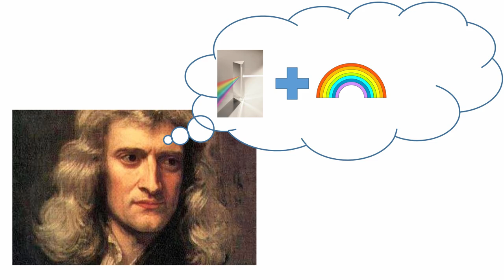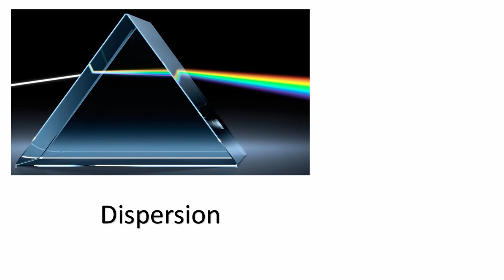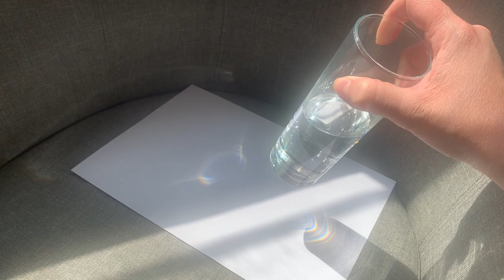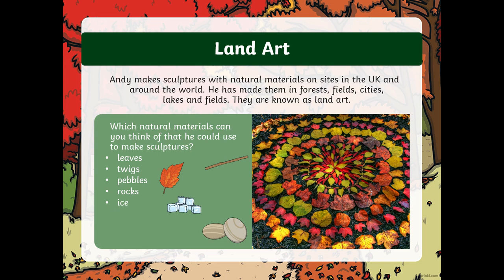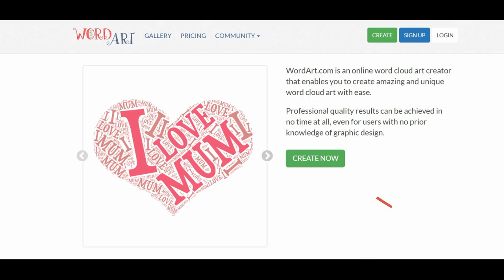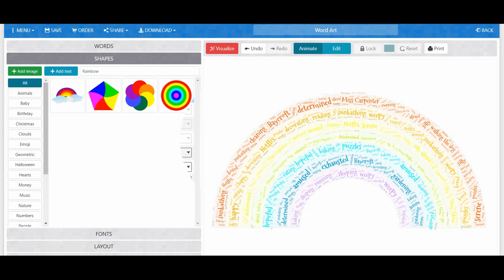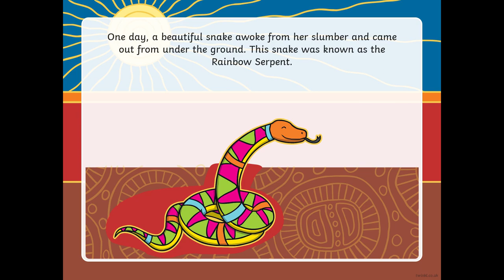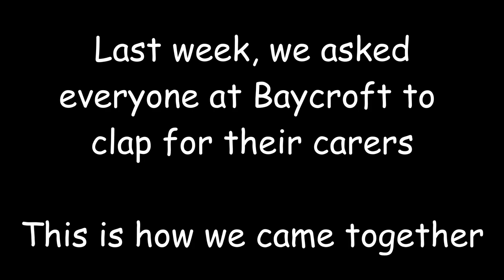Baycroft TV: RAINBOW SPECIAL DAY 2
Stick around until the end Baycroft, there’s a big surprise waiting for you. Thanks all for taking part!